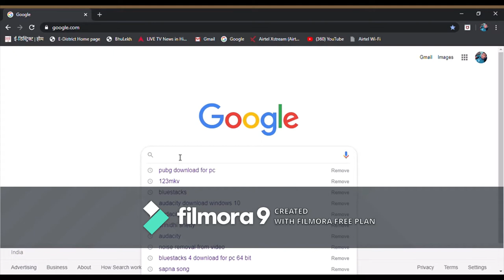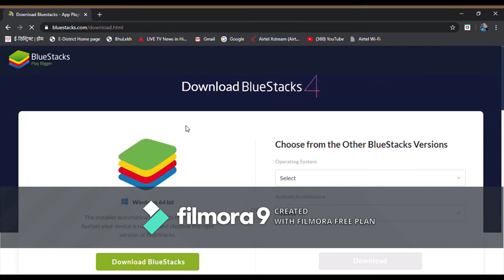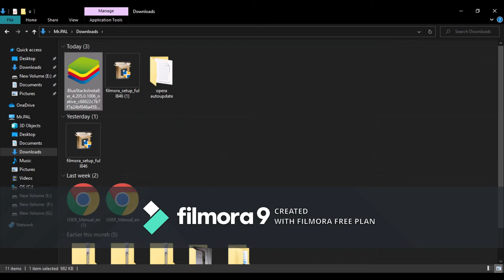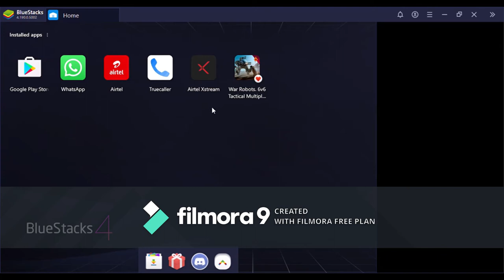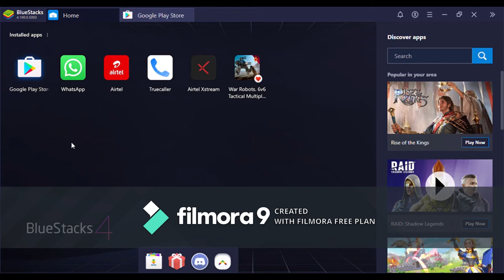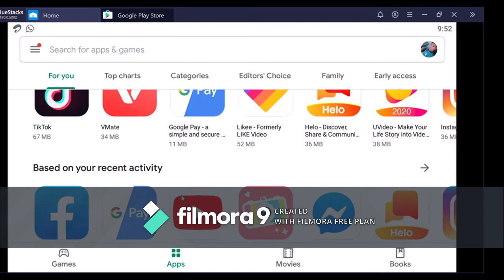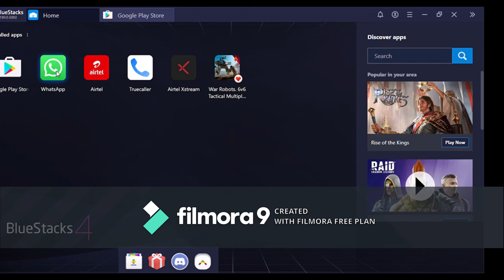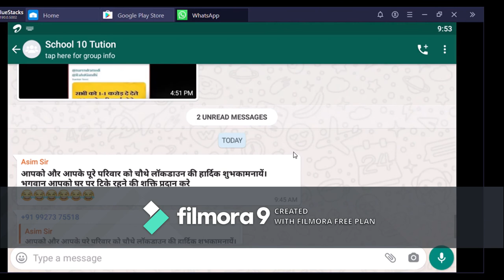how to play pubg and whatsapp in computer any software play for pc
Web results

Download Bluestacks - App Player on PC - Windows and Mac